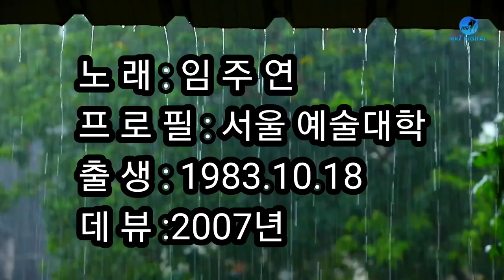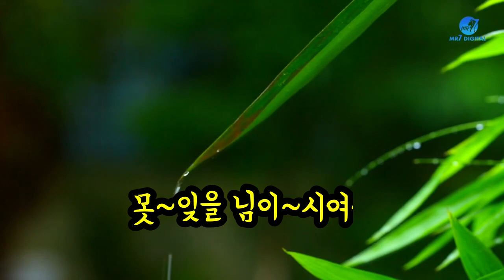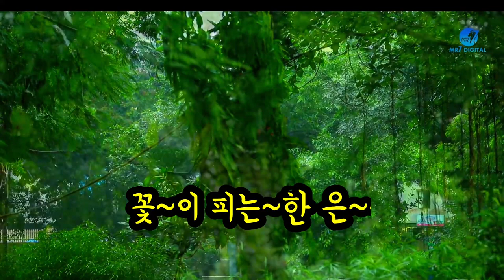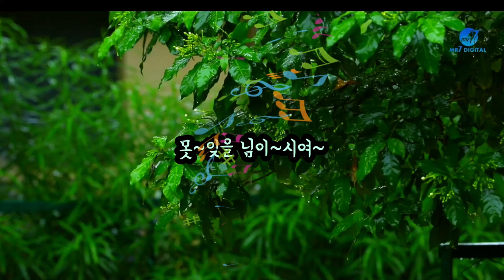[제리아빠 tv] 7080추천. 이별과 그리움.~보고싶어~보고싶어~너무 보고싶어🎶.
모래알 속에 진주를 발견한 느낌입니다.
감상 하기에 너무 좋은것 같아요
50대 라면 누구나 좋아 할것 같내요. 구독을 구독중 이라고 바꿔 주세요^^공짜니 인심한번 쓰세요^^